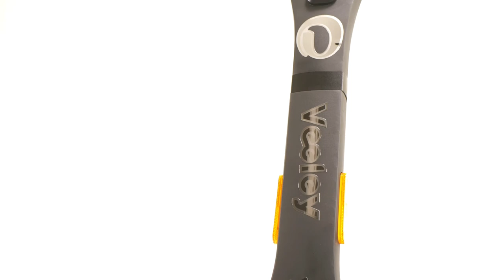Veeley: Park & Ride! Use Veeley for the last miles...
Your best friend for a city trip! Beautiful, modern and environmentally friendly